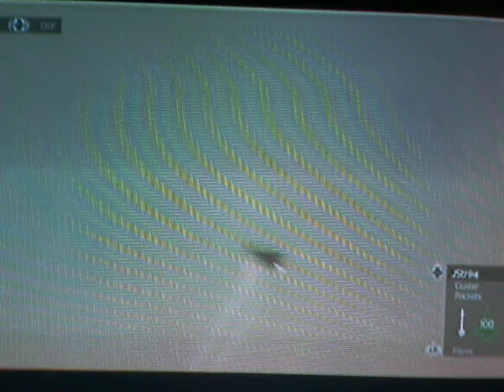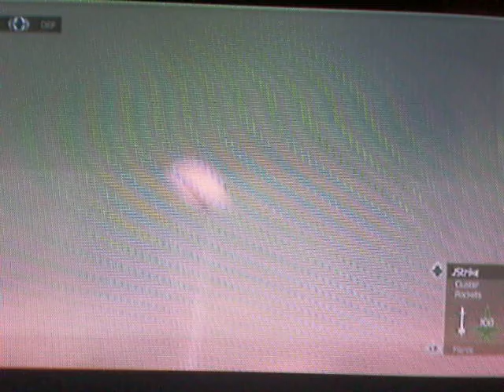hawx epicness beauty of anhialation